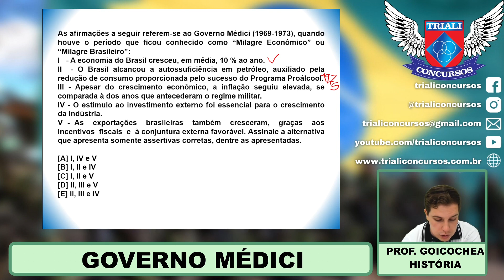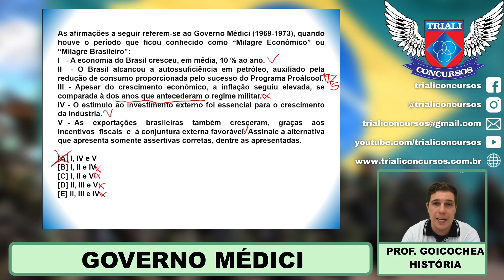EsPCEx - 2021 - História - Governo Médici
Acompanhe: Concurso EsPCEx 2021: História - Prof Goicochea.